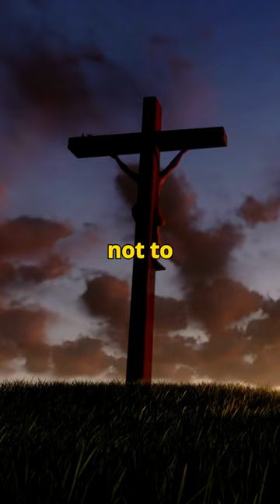Hosanna in the Highest: Political Leader vs. Savior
In this video, we explore the concept of a political leader versus a savior in the context of "Hosanna in the Highest." Watch to see the comparison and let us know your thoughts!